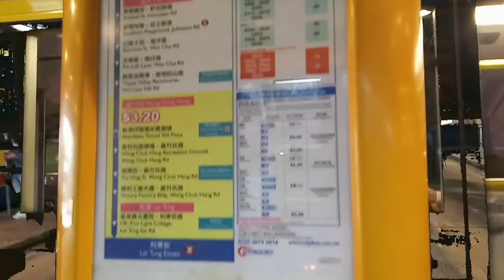[黑人枱棺歌.8397行97]城巴97號 往利東